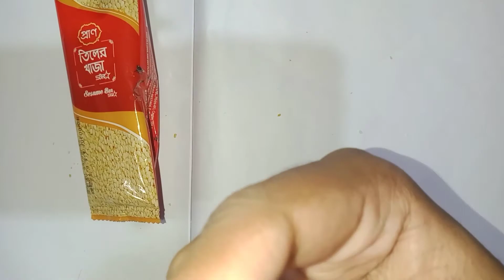Sesame Bar and Muglai Porota | Bangladeshi Foods and snacks | Bangladeshi Evening Snacks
Hi, I'm Tusher and I'm a Bangladeshi food reviewer.Bangladeshi foods are very tasty and Bangladeshi Snacks are also tasty and Delicious.Sometime I review Bangladeshi Snacks and I Try Bangladesh Snacks. Sometimes I do Bangladeshi Snacks reaction. I feel very happy when I Try Bangladeshi Snacks items. Sometimes I order Bangladeshi Snacks on online and like to tasting Bangladeshi Snacks. Bangladeshi evening snacks are more delicious and Crispy. It's a Easy way to know about Bangladeshi Snacks by Watching This Channel. I also cover Bangladeshi street food. The street food hub of Bangladesh is Dhaka. I also do Bangladeshi street food review and Bangladeshi street food reaction. So you can say I'm a Bangladeshi food blogger. Bangladeshi food recipes are very delicious. I like to do Bangladeshi food challenge and I like to do Bangladeshi food blog. Bangladeshi food eating show is very interesting so in this channel, you can enjoy food eating show and Bangladeshi food asmr.